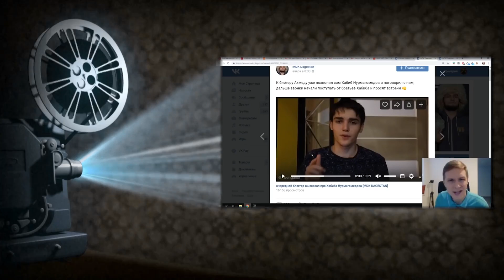ХАБИБ ШАРМАНДА БУЛДИ БЛОГЕРЛАР ТАШАШМОКДА!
МЕНИНГ БАРЧА ТАРМОКЛАРИМ ШУ ЕРДА.
ва албатта буларни аюбхон дан билиб куйган яхши
va albatta bularni ayubxon dan bilib qoygan yaxshi
узбек блогер ва узбек влогерлар ва узбек блогерлар ва узбек влогер хамманггизга омад!